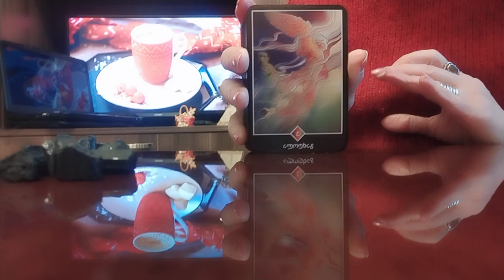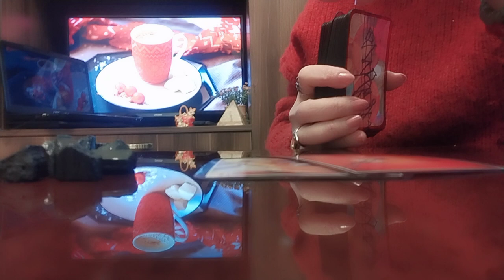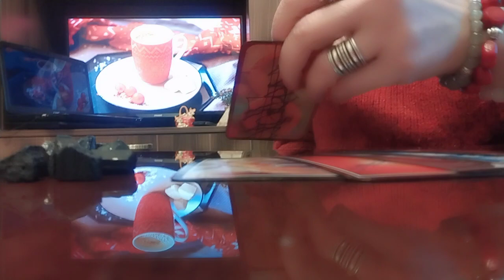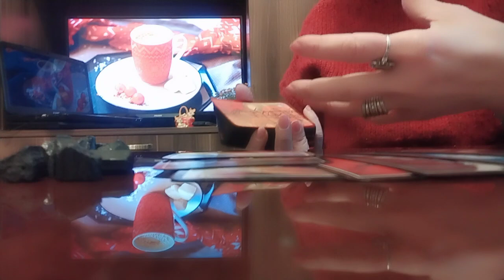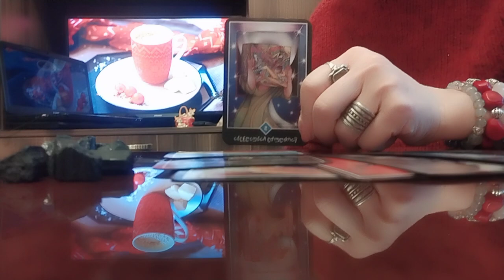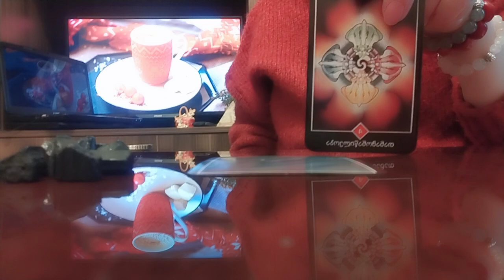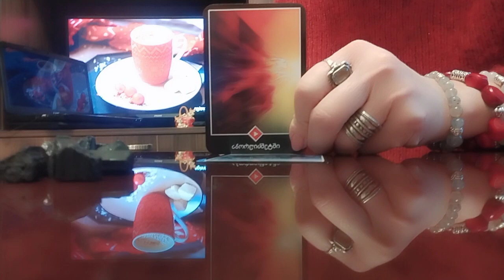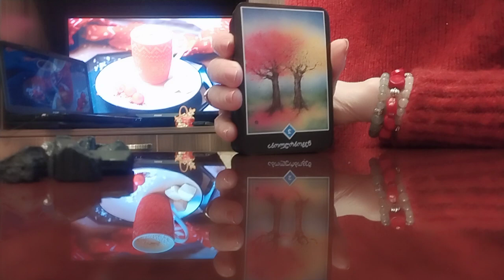ახალი წელი მოდის/როგორ ხედავს ტარო სამყაროდან ხელშეწყობას და მფარველობას?/ოშო ძენ ტარო✨💒🃏🃏🃏🙏✨